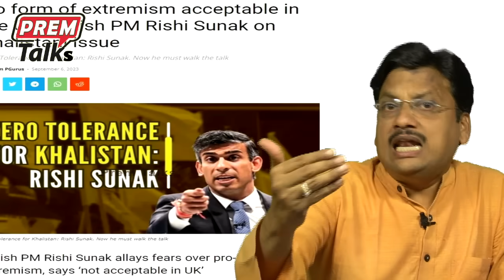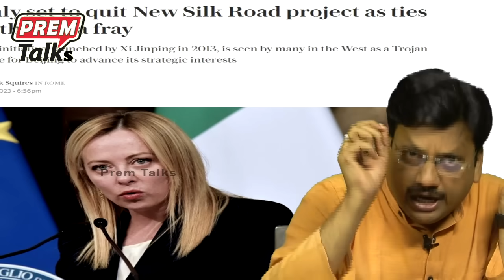G-20 లో మాటల యుద్ధం* ఆగడం లేదు! Delhi G-20 full of surprises and misfires!